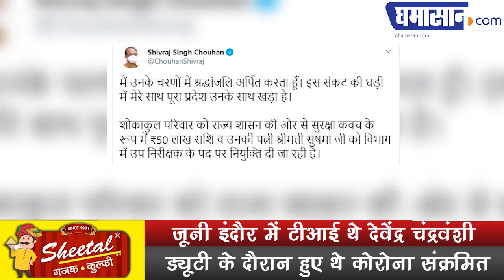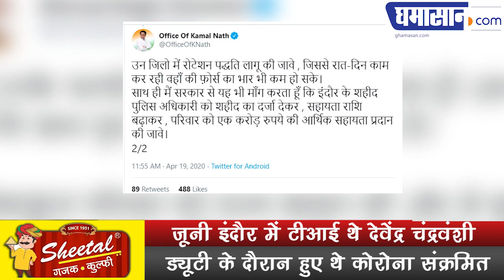राजकीय सम्मान के साथ बहादुर Devendra Chandravanshi को दी विदाई | Indore TI Devendra Chandravanshi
जूनी इंदौर में TI थे Devendra Chandravanshi,
ड्यूटी के दौरान हुए थे Corona Positive